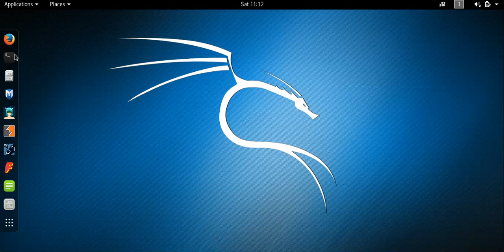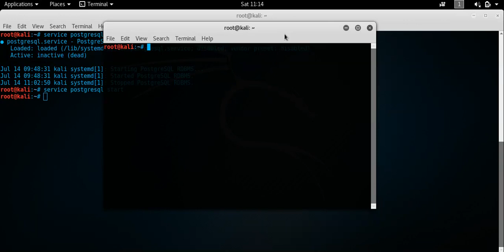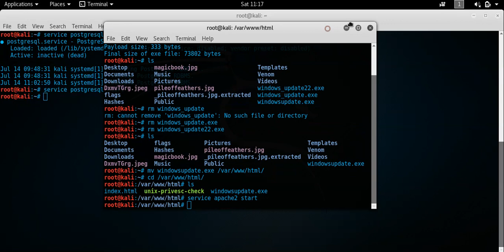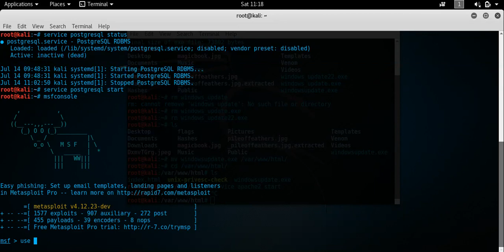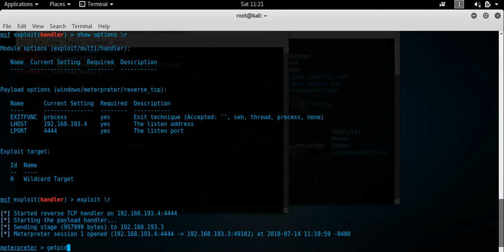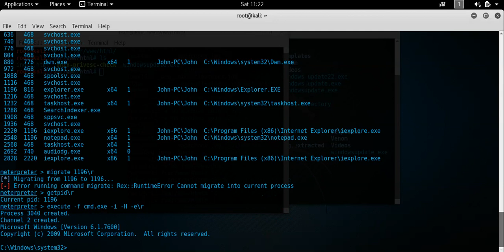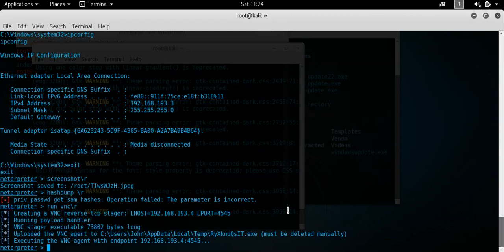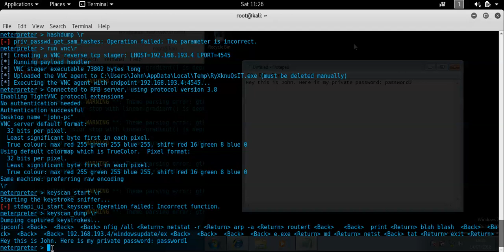Hacking Windows with MSF Venom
A short video on how to exploit Windows using MSF Venom and Metasploit.